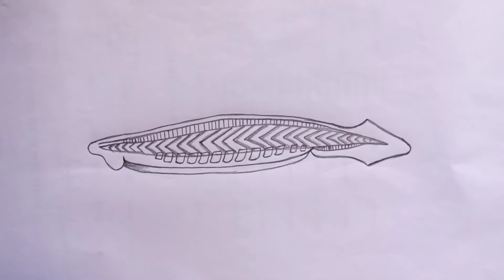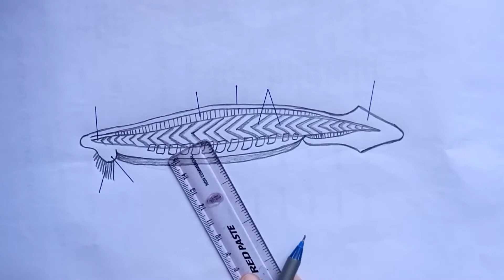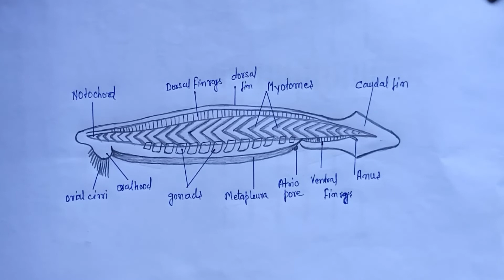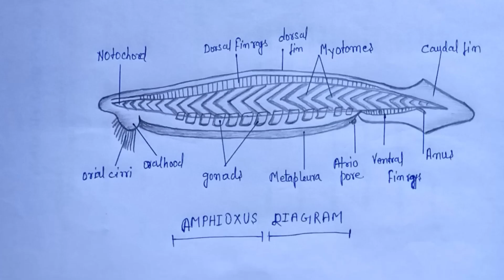Diagram of Amphioxus || easily draw 😳||step by step for beginners || biology 🔥💯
How to draw amphioxus
amphioxus in hindi
bsc
msc
Amphioxus diagram
amphioxus
zoology
step by step
thik video explains how to draw Amphioxus diagram Easily

most important for
board exam
neet UG
entrance exam